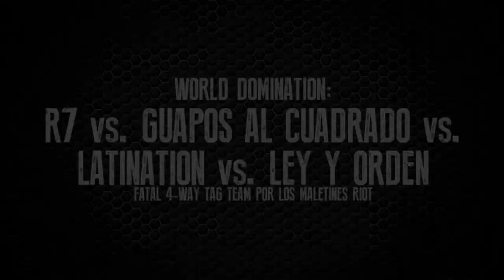R7 vs. El Mundo: Empieza el reto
R7 deberá enfrentarse y vencer a tres equipos a la vez si quiere una oportunidad por los títulos Rise y Resist de parejas de RIOT. Y no son tres parejas cualquiera: LatiNatioN (Carranza y Mandril), Ley y Orden (Folo y Adriano) y Guapos al Cuadrado (Pol Badía y Axel Salazar).

Esta es otra artimaña de La Corporación para cortar el ascenso de R7 a lo más alto de RIOT, pero... ¿funcionará? ¿o saldrá victorioso R7 una vez más?

¡No te pierdas ni un detalle el próximo 13 de junio a partir de las 19h en el gimnasio No Limits! ¡Te esperamos!